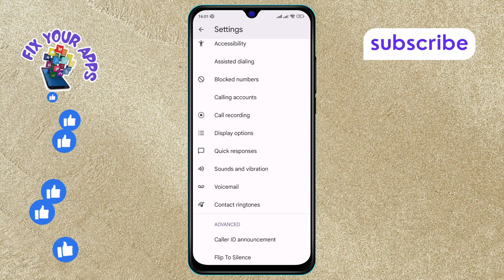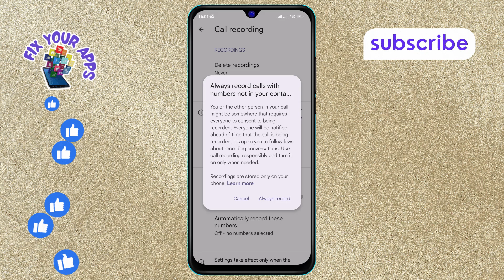How to Turn on Automatically Record Unknown Numbers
Automatically recording calls from unknown numbers can help you keep track of important conversations and avoid spam. In this video, we will show you how to enable this feature on your Android device. This simple process ensures that you'll never miss important details from unknown callers. Follow along to learn how to set up automatic call recording for unknown numbers on your phone.

- enable call recording android
- record unknown numbers android
- automatic call recording android
- record calls from unknown callers
- android call recording settings